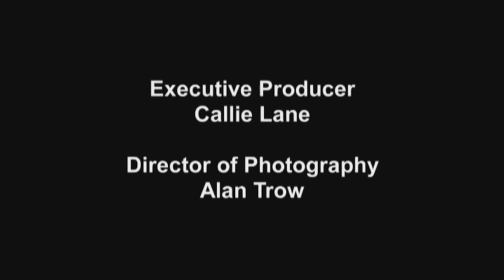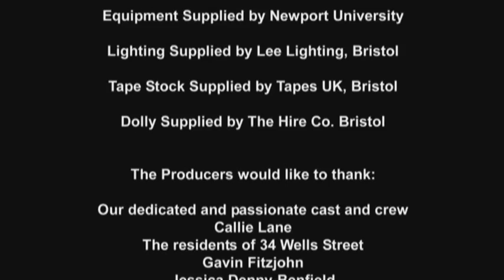17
When 17-year-old Dan's Grandmother is beaten in a violent mugging, he takes revenge

A short film written and directed by Jamie Bolton
Produced by Matthew Redd
Starring Christopher Conway, Sean Bridgeman, Erin Richards, Lloyd Everitt and Margaret John

HD version coming soon